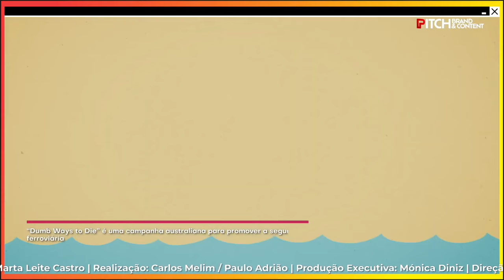99% Inspiração com Andreia Ribeiro | PITCH Brand and Content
Andreia Ribeiro, diretora criativa da Uzina e membro da direção do CCP, apresenta como inspiração a campanha "Dumb Ways to Die" da McCann Australia para a Metro Trains. Assiste à rubrica "99% Inspiração" todos os sábados, no programa PITCH Brand&Content, da CNN Portugal.